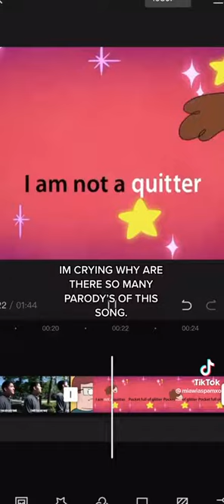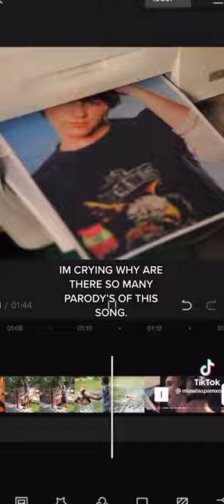why are there so many parody's of this one song!?